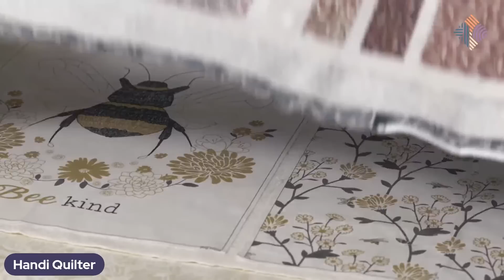HQ Live: Basting Techniques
Our Studio Educators will be going over basting, including basting with the new Amara ST, and answering your questions live. Plus, we will be giving away a FREE quilting pattern during the live show.